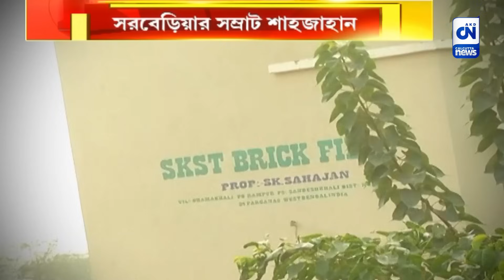শাহজাহানের ইট ভাঁটার হদিশ, ২ টি বিশাল ইট ভাঁটার সন্ধান পেল CN | ক্যালকাটা নিউজ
শাহজাহানের ইট ভাঁটার হদিশ, ২ টি বিশাল ইট ভাঁটার সন্ধান পেল CN

সন্দেশখালির দাপুটে শাসকদলের নেতা শাহাজাহানের বিপুল সম্পত্তি। এবার সিএন -এর হাতে শাহাজাহানের দুটি বিশাল ইট ভাঁটার হদিশ। ধামাখালিতে ৪৫ বিঘা জমিতে অবস্থিত এই এস কে এস টি ইট ভাঁটায় ছিল শেখ সাহেবের নিত্য যাতায়াত।